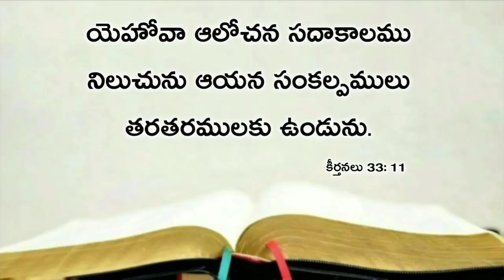Today's promise 22.03.2020